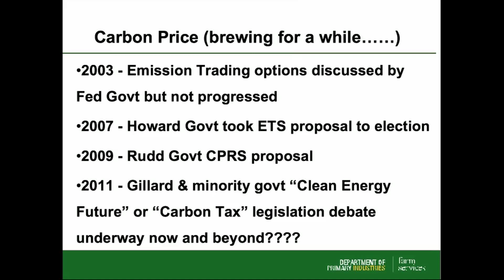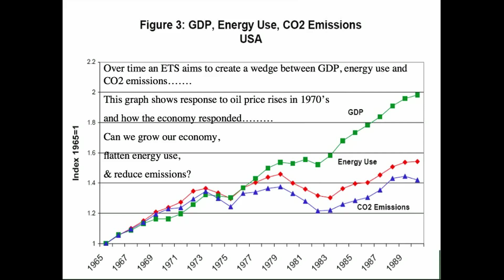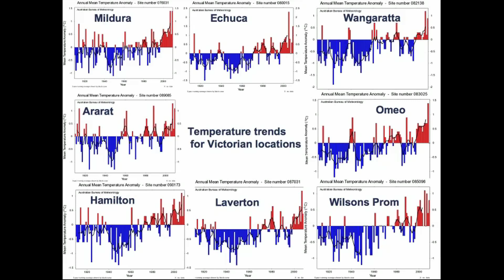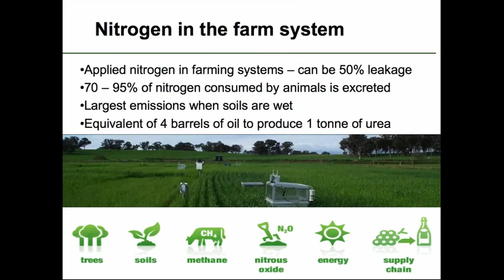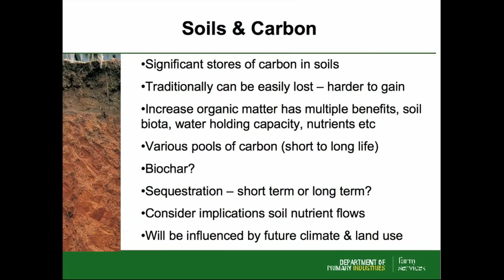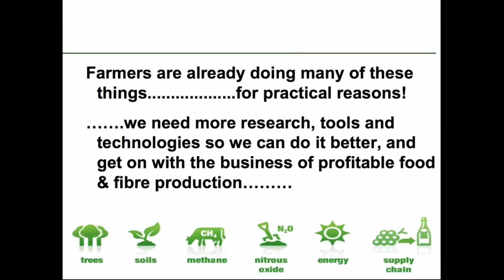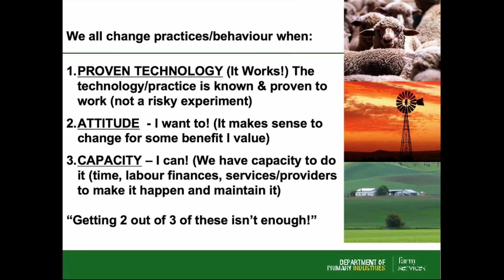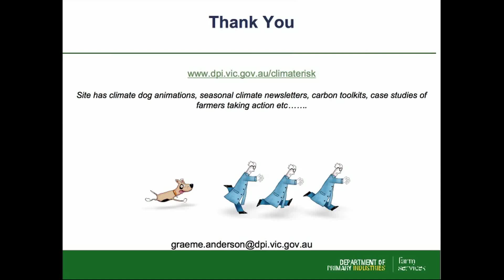Soil Health Forum 2012 - Graeme Anderson - NECMA